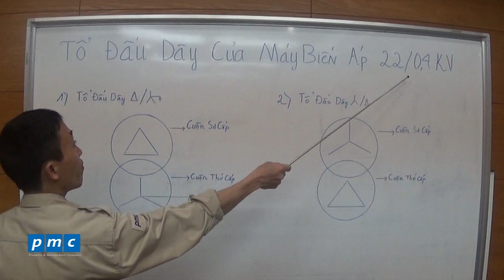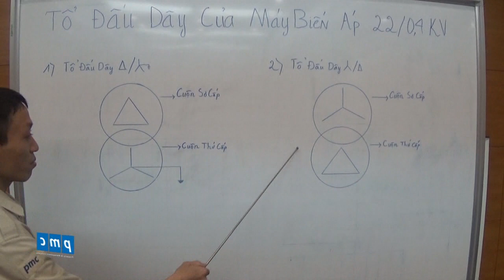Giới thiếu tổ đấu dây biến áp 22/04kv